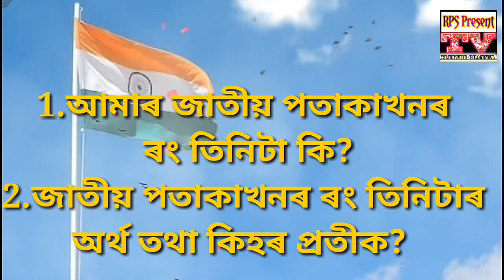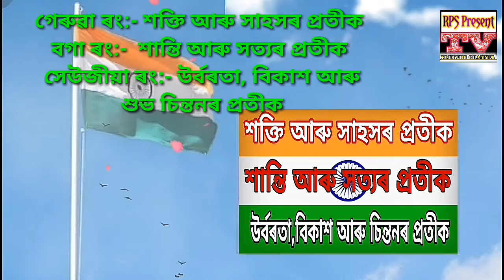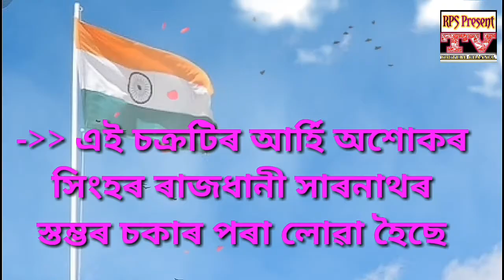জাতীয় পতাকাৰ নজনা কথা || Indian flag biography in Assamese || Documentary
"RPS Present TV"

Indian flag biography in Assamese
National flag Documentary in Assamese

"World's longest train in Australia"

"world's first Glass bottom bridge in china"